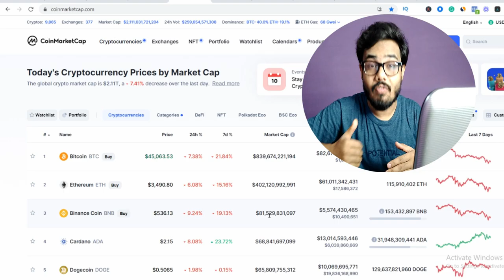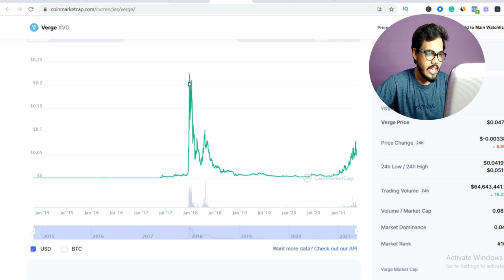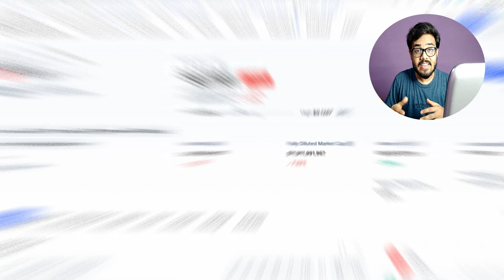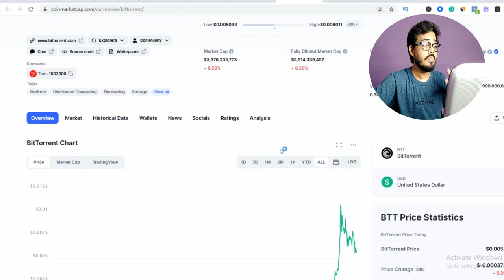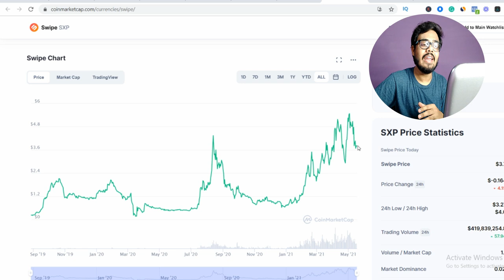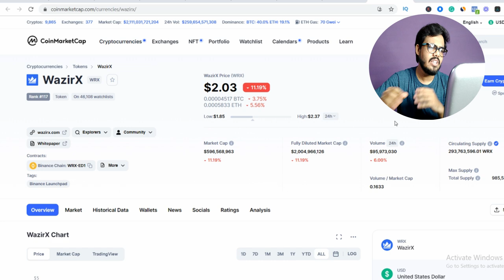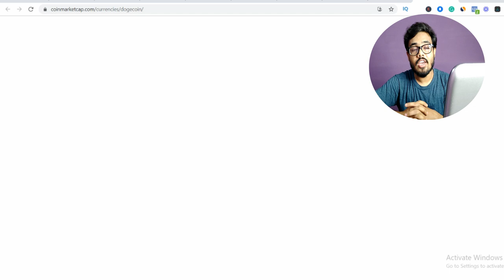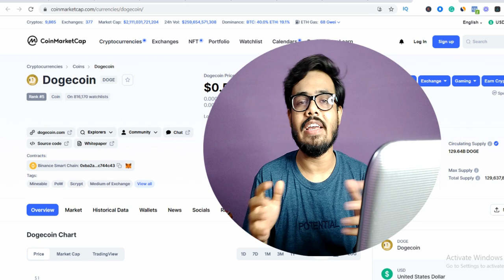ये 5 crypto currency आपको लाखों का Profit दे सकते है। || क्या आप ये जानते है? 🧐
🔥 [Hindi/Urdu]

cryptocurrency
bitcoin update
where to invest in cryptocurrency
bitcoin news
crypto currency update
wazirx exchange
crypto news